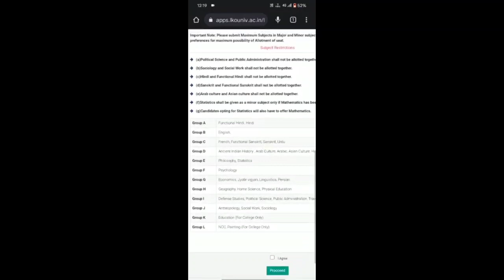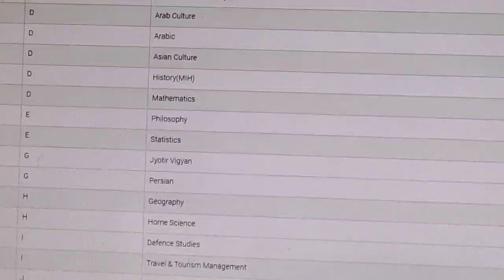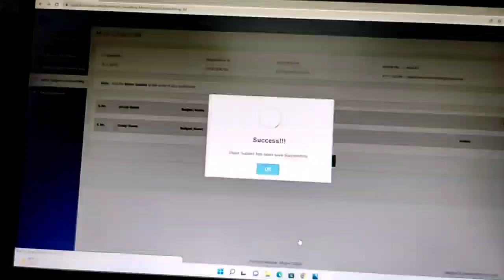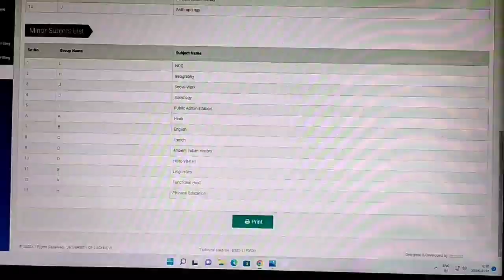LU BA Counselling Step by step